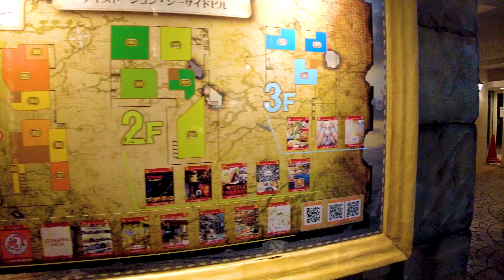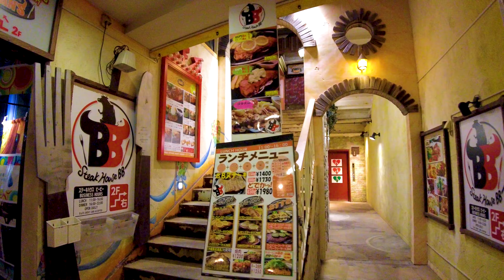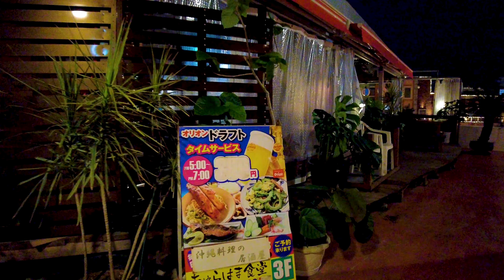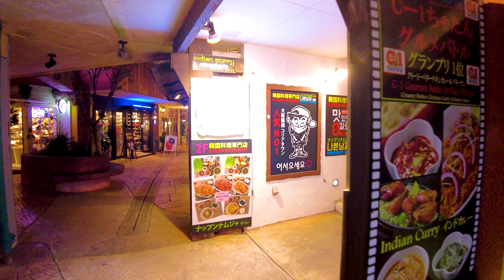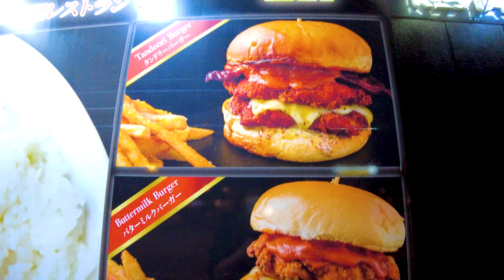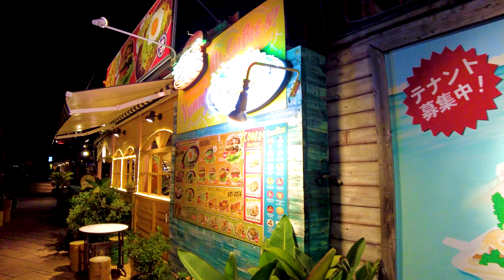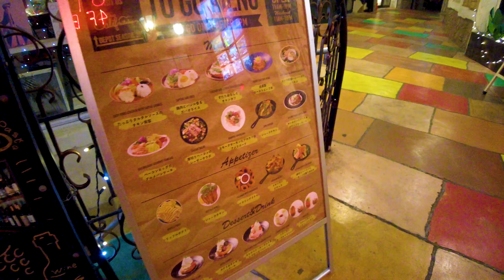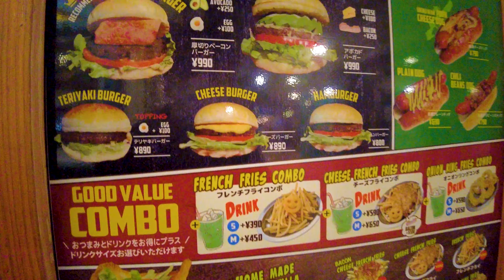American Village in Okinawa. Fashionable night ♪ 💖 4K ASMR non-stop 1 hour 06 minutes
🔴 Take a leisurely walk in Japan. Mihama American Village is located in Okinawa. It is one of the best resort areas in Okinawa, and you can enjoy amusement parks, the sea, shops, restaurants, etc. Fashionable shops and restaurants face the beach and it's a lot of fun to walk around.

My Gear
Camera: Blackmagic Design Pocket Cinema Camera 4K
Camera: Gopro hero9
Camera: DJI Pocket 2 Creator Combo
Stabilizer: Zhiyun-Weebill-S
SSD: SanDisk PortableSSD 2TB
Camera Lens: SAMYANG Single focus lens